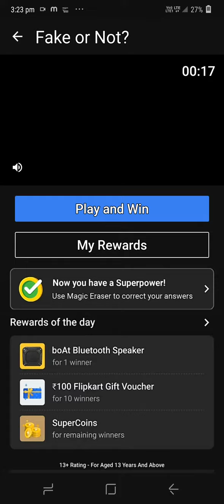flipkart invite and win 50 free flipkart supercoin